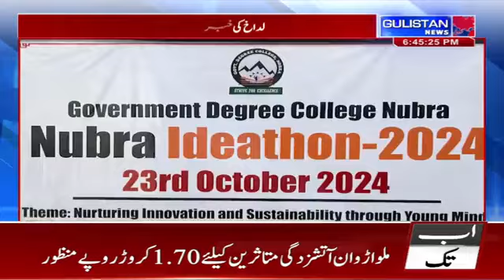Ladakh Daily News Bulletin 23/10/24